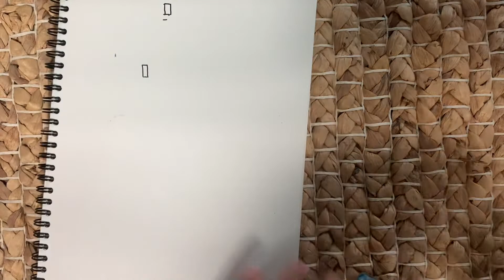좀개 3분곤충도감(밀감무늬검정장님노린재)알아보기